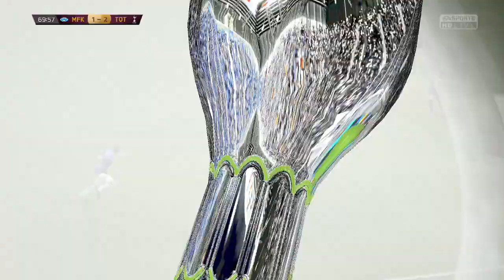REFFFFFFFFFFFFFFFFFFFFF! | Tottenham Hotspur Career Mode | S2 E7 | FIFA 15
SEASON 2 EPISODE 7 OF THE SPURS CAREER MODE! REFFFFFFFFFFFFFFFF! Yes. They're Still On The Packet.
Reckon We Can Smash Another 100 Likes?!?!?!?

A FAN OF OLD SKOOL/RETRO FOOTBALL GEAR? THEN CHECKOUT CAMPO RETRO! FREE DELIVERY!

Add Me On Snapchat - ThePremiumRat